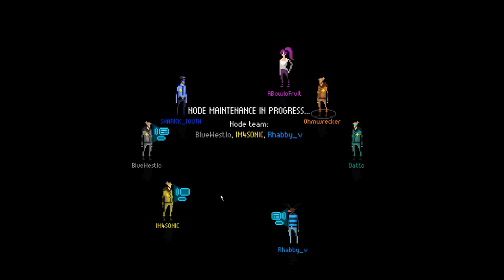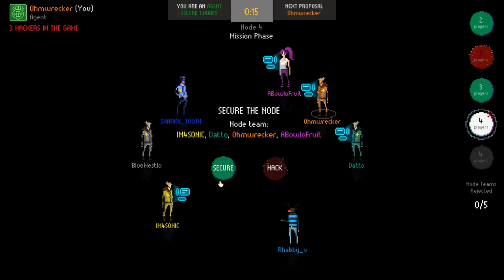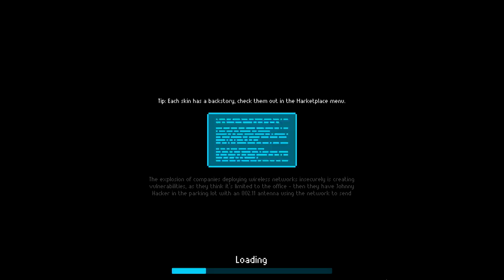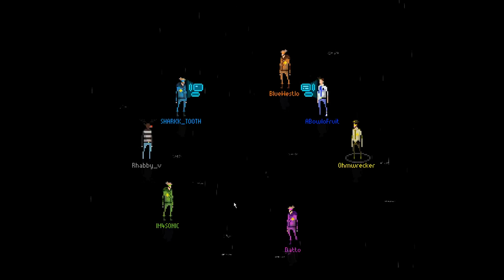WE MUST *STOP* THE HACKERS! | Mindnight #3 Deception / Resistance Ft. Friends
Hackers are on the loose again, can we find them before it's too late?!